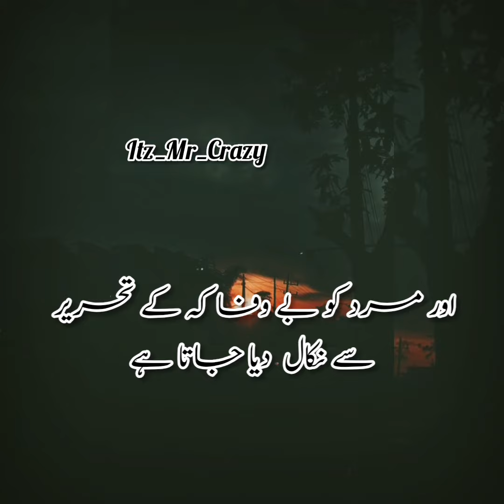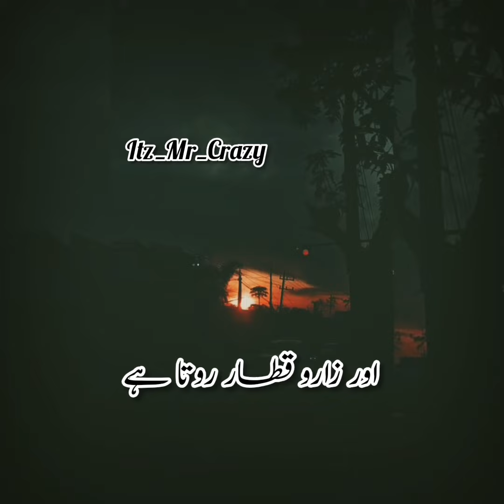Heart Touching Urdu Quotes | urdu shayri | sad portry | urdu ghazal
Heart Touching Urdu Quotes | Urdu Sad poetry | Dukhi Shayri | Sad ghazal | Female Voice |

Hello Friends
Comment down your request
I will definitely make a video about it.